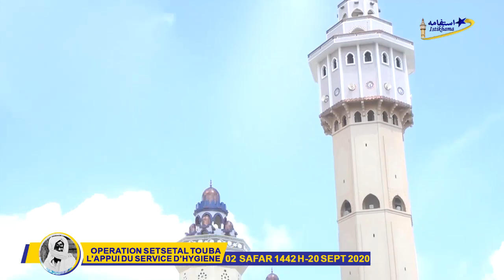Operation Setsetal Touba L'Appui du Service D'Hygiene